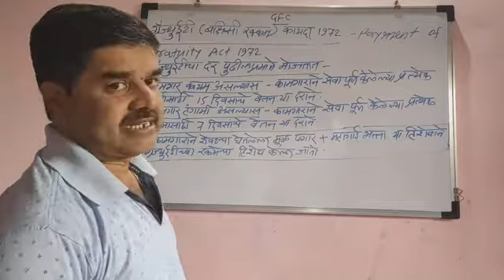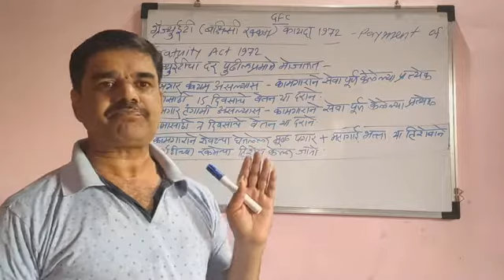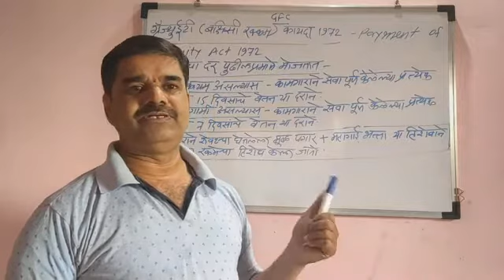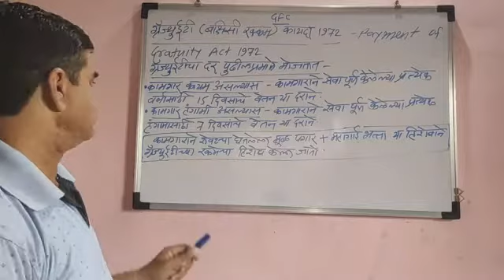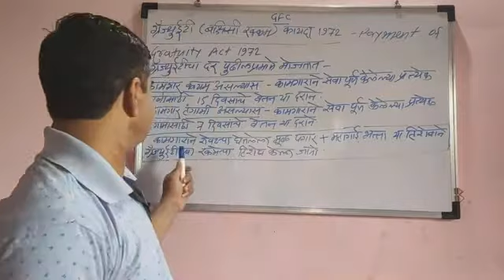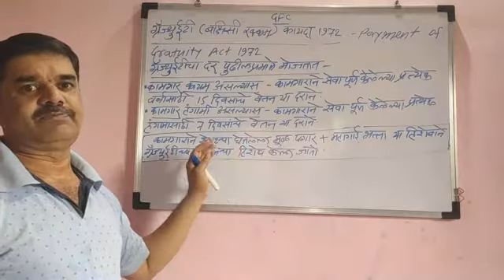GENERAL FOUNDATION COURSE (GFC) | रोजगारक्षमता कौशल्य विकास | 11.23.3 ग्रॅज्युईटी कायदा 1972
सुरक्षितता आणि आरोग्य संबंधित महत्त्वाचे कायदे | IMPORTANT ACTS RELATED TO SAFETY & HEALTH | GRADUATY ACT 1972 | ग्रॅज्युईटीचा दर मोजणे | ग्रॅज्युईटीच्या मिळणाऱ्या रकमेचा हिशेब करणे